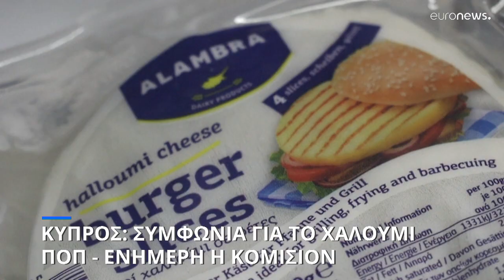Σε επαφή με κυπριακές αρχές η Κομισιόν για αιτούμενες αλλαγές στον φάκελο για χαλούμι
Η αναφορά του εκπροσώπου της Ευρωπαϊκής Επιτροπής σε σχετική ερώτηση στις Βρυξέλλες